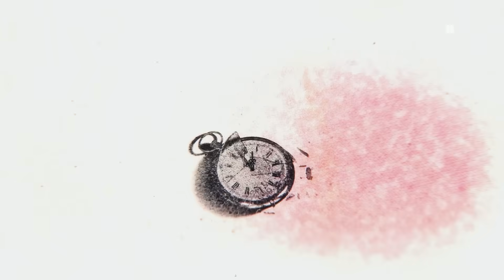Our universe keeps expanding. But why? | Lee Cronin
The universe is inflating like a cosmic balloon. Lee Cronin, Regius Chair of Chemistry at the University of Glasgow, has a new theory about why.

Many scientists believe cosmic inflation is occurring as a result of the Big Bang, but Cronin has a different idea. Time, he explains, may be expanding alongside space. This suggests that time and life may have a deeper connection to one another.

According to Cronin, life could be seen as the amount of selection happening per unit volume, with selection being what keeps the universe inflated. Where there's interaction, there's selection, and, perhaps, this could explain the expansion.

We don't fully understand what drives the universe's expansion or what time truly is. Testing this idea, even if it's wrong, could lead to ground-breaking discoveries about the nature of time, space, and the forces that shape our universe.

About Lee Cronin:

Leroy Cronin has one of the largest multidisciplinary, chemistry-based research teams in the world. He has given over 300 international talks and has authored over 350 peer-reviewed papers with recent work published in Nature, Science, and PNAS. He and his team are trying to make artificial life forms, find alien life, explore the digitization of chemistry, understand how information can be encoded into chemicals, and construct chemical computers.

He went to the University of York where he completed both a degree and PhD in chemistry and then went on to do postdocs in Edinburgh and Germany before becoming a lecturer at the Universities of Birmingham, and then Glasgow where he has been since 2002, working up the ranks to become the Regius Professor of Chemistry in 2013 at age 39.